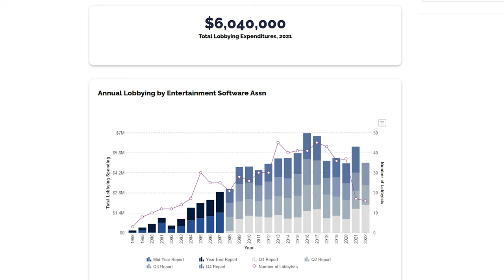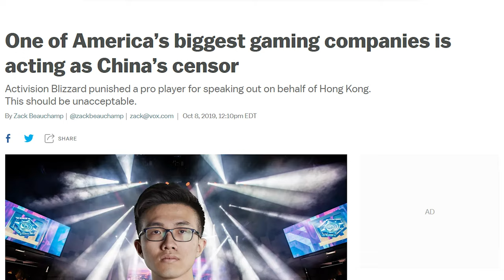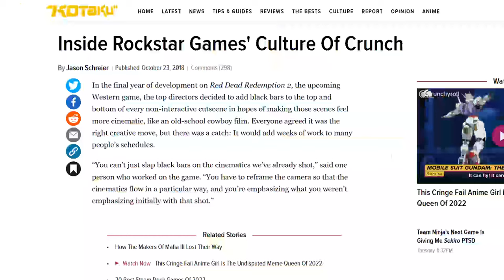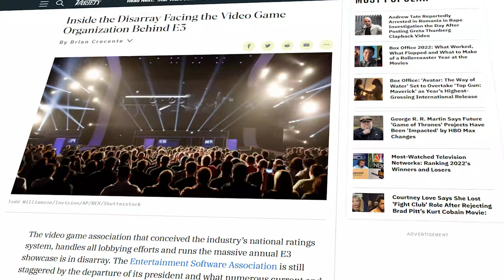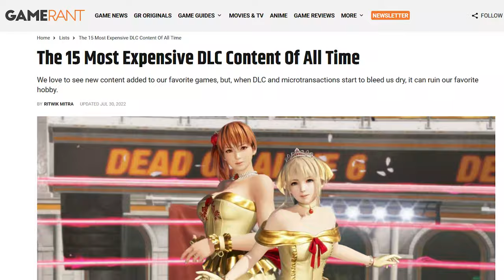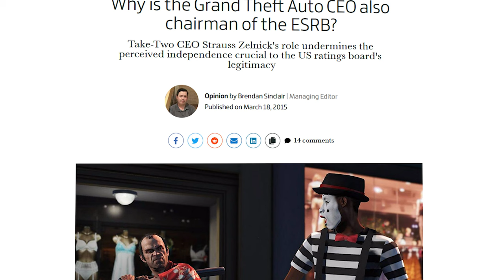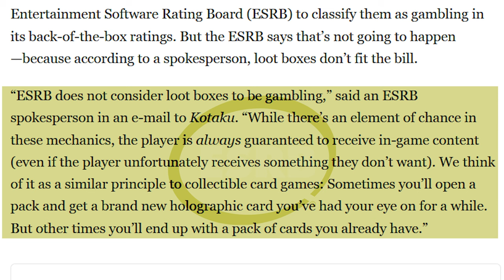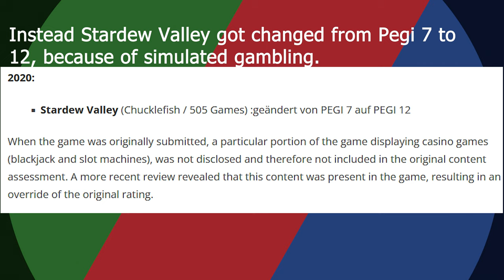How this organization fights for the intrests of gaming giants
A summerization of the ESA´s worst policies and scandals. The Entertainment Software Association is not only lobbying for the biggest gaming companies. The organiser of E3 have their hands in the ESRB as well.

Chapters:
00:00 Intro
01:04 ESA´s stands on right to repair
02:39 ESA´s stands on freedom of speech
03:09 ESA´s stands on subscription services
03:30 Other policies from the ESA
03:57 ESA´s toxic work environment
05:48 ESA on life services, pricing, microtransactions...
06:55 ESA´s power over the ESRB and other ratings boards

Battle! Gym leader Pokemon Sword/Shield
Mario Galaxy 2 World 1 & 2